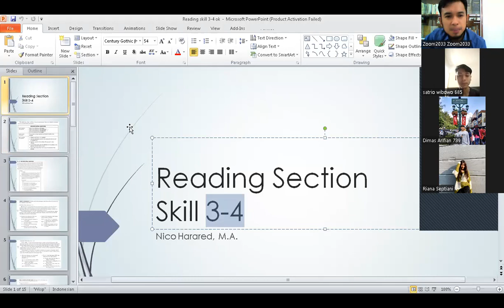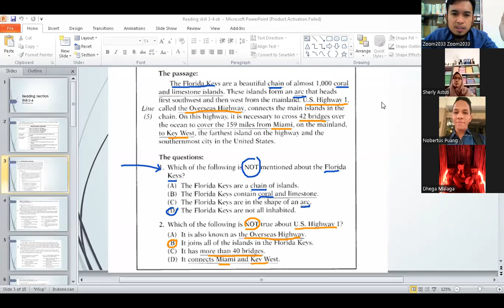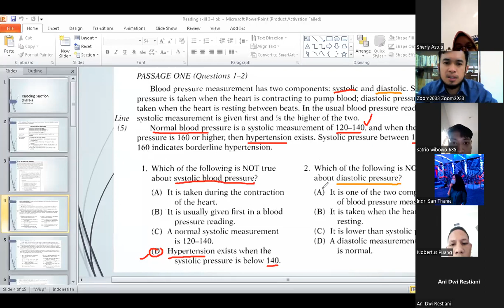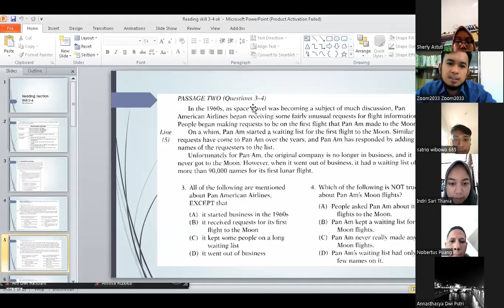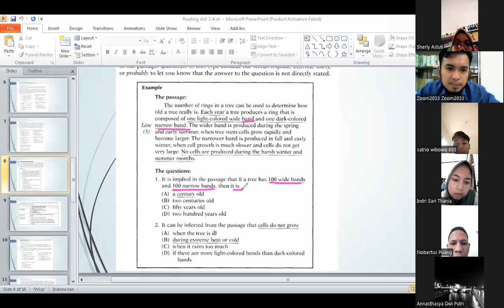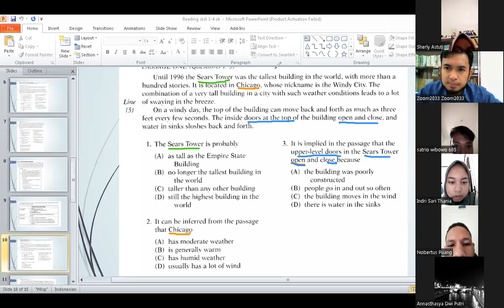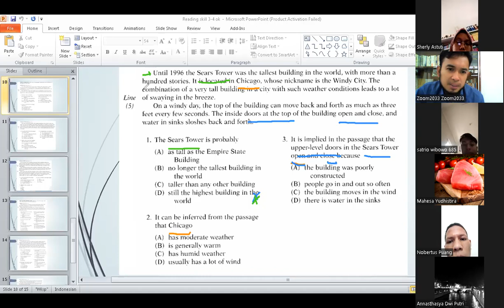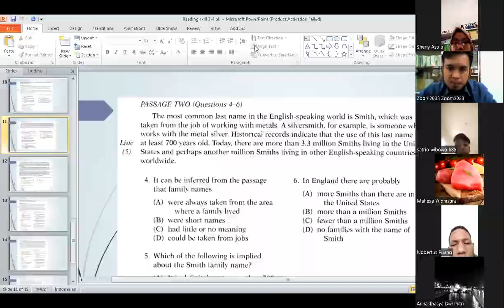Skill 3-4 Reading Skill Unstated & Implied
by Nico Harared, M.A.

Longman Introductory Course for the TOEFL Test